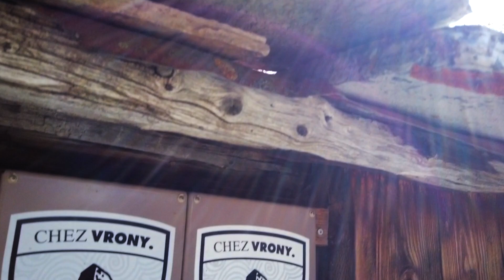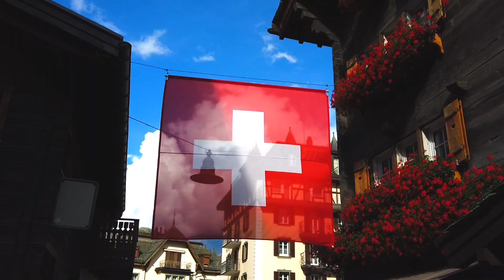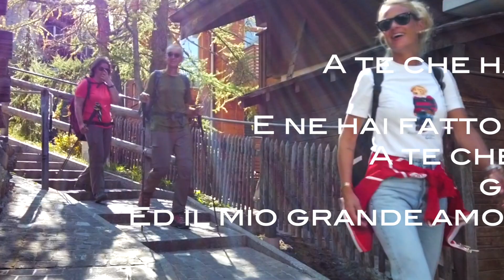Zermatt 2020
Oggi con la mia famiglia vi porteremo "a spasso "...a visitare la località Svizzera di Zermatt nel Canton Vallese.
Io, mia moglie, le nostre gemelline, il nostro amico a quattro zampe Joker
vi accompagneremo in questi luoghi spettacolari.

Zermatt è la destinazione turistica di chi ricerca il meglio. È attorniata da quasi 40 vette superiori ai 4000 metri di altitudine e offre un vasto assortimento di alberghi e infrastrutture turistiche di fama mondiale. Il comprensorio sciistico aperto tutto l'anno è il più alto delle Alpi. Con 300 giorni di sole all'anno, le precipitazioni sono le più basse di tutta la Svizzera. Ideale per vacanze in famiglia, il centro è chiuso al traffico, l'aria è fresca e lo shopping non comporta stress.

Questa destinazione, un autentico paradiso per le famiglie, vanta il marchio di qualità «Family Destination» conferito dalla Federazione svizzera del turismo.

La prima ascensione del Cervino nel 1865 corrisponde alla nascita di un mito. Il fascino dell'alpinismo ha contribuito allo sviluppo del paese trasformandolo in una meta tra le più ambite.

Materiale utilizzato per le riprese:
🎥 Dji Osmo Pocket & Dji Pocket 2
🎥 GoPro Hero 4Pro

Montaggio video:
💻 MacBook Pro - 2.3 GHz Intel Core i7 quad-core - Intel Iris Plus Graphics 1536 MB